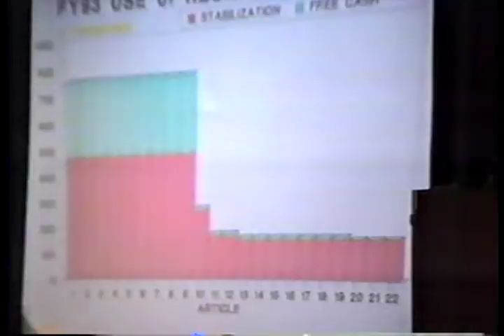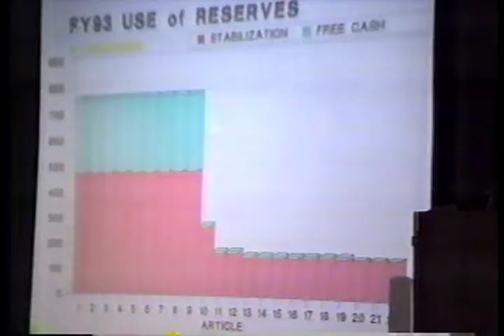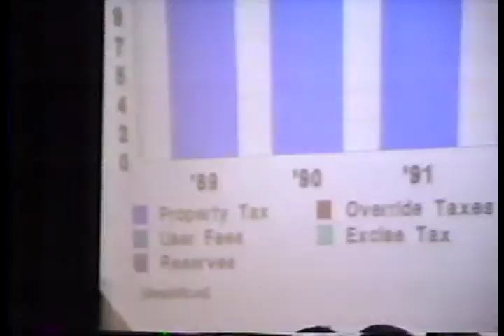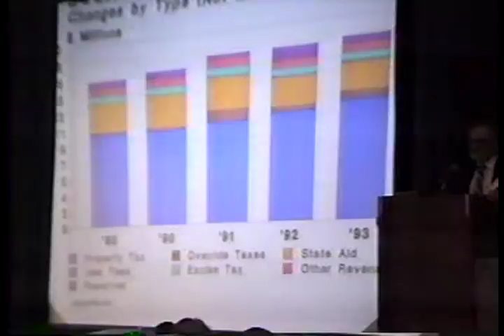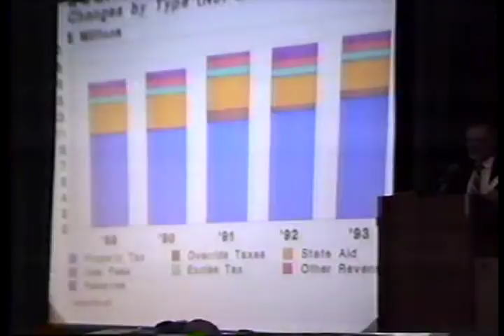North Reading Town Meeting 4/9/92 Part 3